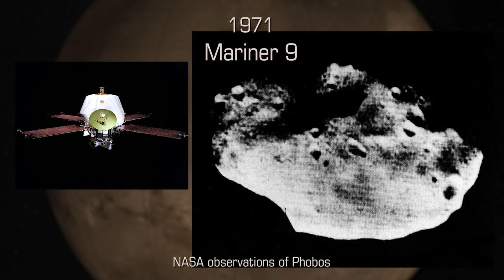Phobos Photobombs Hubble’s Picture of Mars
When the Hubble Space Telescope observed Mars near opposition in May, 2016, a sneaky companion photobombed the picture. Phobos, the Greek personification of fear, is one of two tiny moons orbiting Mars. In 13 exposures over 22 minutes, Hubble captured a timelapse of Phobos moving through its 7-hour 39-minute orbit.

Credit: NASA’s Goddard Space Flight Center/Katrina Jackson